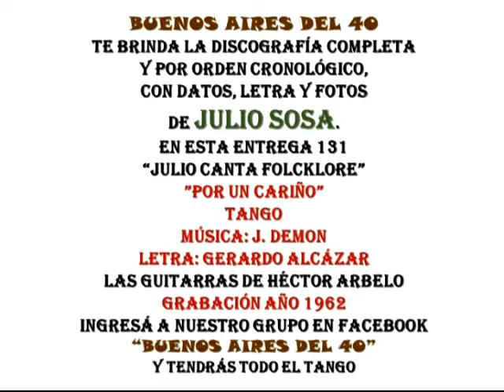POR UN CARIÑO 131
“JULIO CANTA FOLCKLORE”. BUENOS AIRES DEL 40, DESDE SU GRUPO EN FACEBOOK, TE BRINDA LA DISCOGRAFÍA COMPLETA Y CRONOLÓGICA DE JULIO SOSA.  LO HACEMOS POR EL TANGO, RECORDANDO AL AMIGO JULIO SOSA Y PARA VOS, DISFRUTALO.